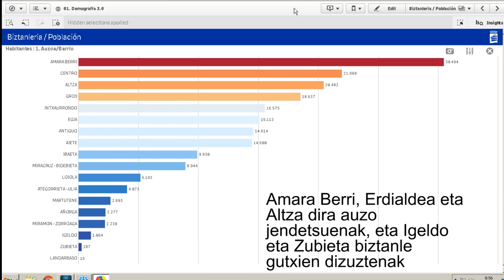Datos demográficos 2018 Donostia / San Sebastián